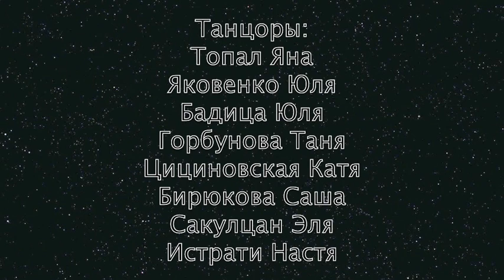BURLESQUE CHRISTMAS PARTY.mov